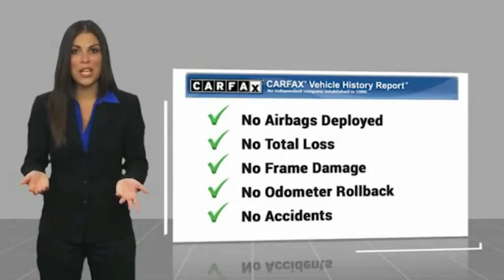2010 Ford Flex FNGB25273A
2010 Ford Flex Limited

Hodges Ford
13452 GA-251
Darien GA  31305

***THE BEST KEPT SECRET IN THE AUTOMOBILE BUSINESS BETWEEN JACKSONVILLE AND SAVANNAH*** Clean CARFAX.FWD17/24 City/Highway MPG Awards:* 2010 KBB.com Best 10 Family Vehicles * 2010 KBB.com Brand Image AwardsReviews:* If youve outgrown the need for your minivan, or youre just getting to the point where you think you might need one, the 2010 Ford Flex offers much of the same versatility in a package youll be proud to show off to friends and co-workers. Source: KBB.comPeace of Mind! At Hodges Ford, we want you to have confidence in buying an used vehicle. That's why we offer The Hodges Ford Advantage, a 3 month or 3000 mile (whichever comes first) protection plan that covers engine and power train components, and includes towing and rental coverage. Buy pre-owned with confidence. $1099 Dealer Documentation Fee, Sales tax, license and title fees extra.